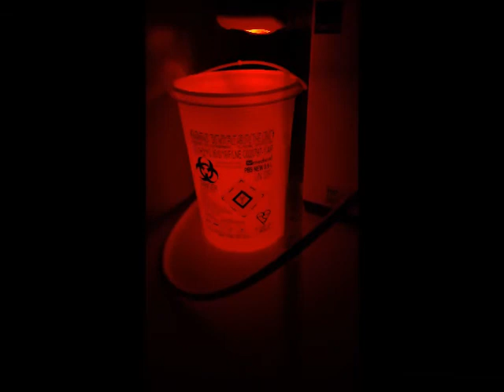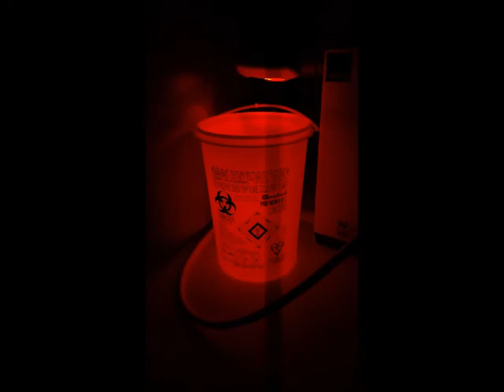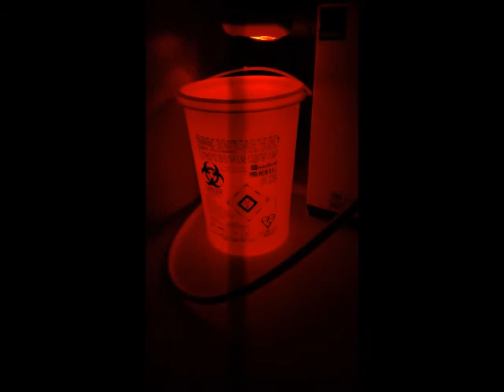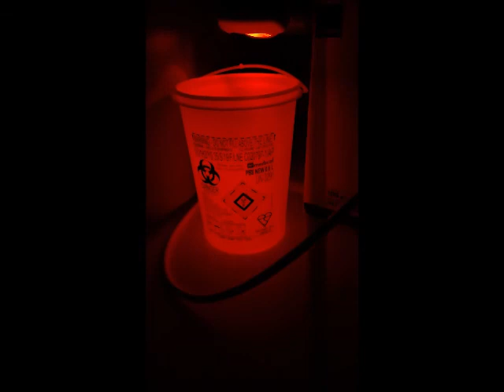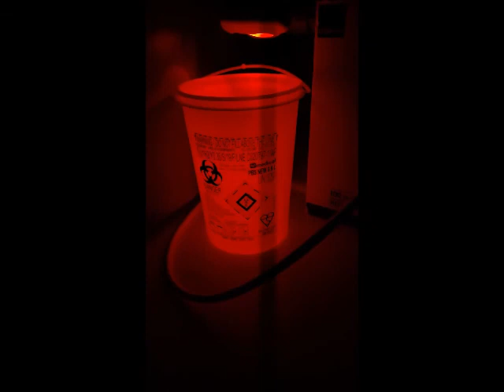The Collapsing Tape (The Revolving Eyes Serenade 05 2020)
dj set recorded with only released and unreleased tracks from the revolving eyes ... Minimal Lofi Electro Wave